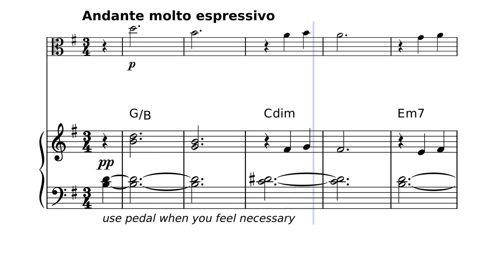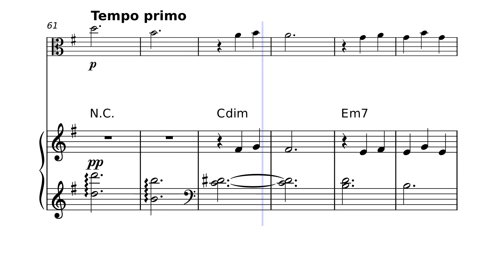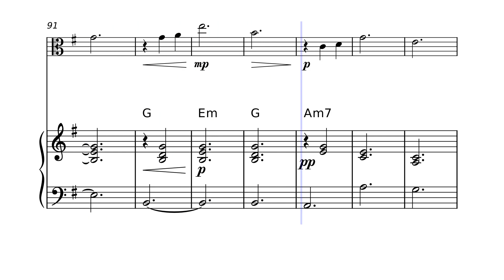Clair de Lune - Viola Sheet Music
Clair de Lune - Viola and Piano Sheet Music
🎈Solo Viola

🎈Viola with piano accompaniment + CHORDS!

Are you looking for enchanting and accessible Viola sheet music for Claude Debussy's timeless masterpiece "Clair de Lune"? Look no further! We offer a wide selection of easy-to-play arrangements that cater to both piano accompaniment enthusiasts and those who prefer playing the melody with chords.

"Clair de Lune," composed by the illustrious Claude Debussy, is undoubtedly one of the most recognizable and beloved pieces in classical music. Its serene and ethereal melodies have captivated listeners for generations, making it a must-have in any pianist's repertoire.

Our Viola sheet music options provide different levels of complexity, ensuring that Viola players of all skill levels can enjoy this breathtaking composition. If you're seeking an immersive playing experience, our piano accompaniment arrangements offer beautifully harmonized parts that complement the enchanting melody. These arrangements allow you to explore the full depth and richness of "Clair de Lune" with added layers of accompaniment.

Alternatively, if you prefer a simpler approach, we offer Viola sheet music that focuses solely on the melody with chords. This option allows you to capture the essence of the piece while maintaining a more accessible playing experience. Whether you're a beginner or an experienced musician looking for a quick and enjoyable playthrough, these arrangements strike the perfect balance.

With our user-friendly Viola sheet music, you can effortlessly bring the magic of "Clair de Lune" to life. Each arrangement is meticulously crafted to retain the original beauty and complexity of Debussy's masterpiece while ensuring it remains approachable for pianists of varying skill levels.

Browse our collection today and discover the joy of playing "Clair de Lune" on your Viola . Immerse yourself in the mesmerizing melodies and indulge in the timeless beauty of this iconic composition. Experience the wonder and tranquility that "Clair de Lune" brings, and let your fingers glide effortlessly across the keys. Start your musical journey now and unlock the magic of Debussy's "Clair de Lune" with our easy sheet music arrangements.